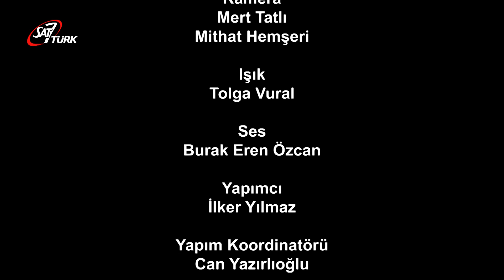ÇETİN ARSLAN - NUMAN EREN | Engelsiz Yaşam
Engelsiz Yaşam programının bu bölümünde; Engelli Antrenörü Çetin Arslan ve Özel Sporcular Türkiye Şampiyonu Numan Eren'in Babası Erdal Eren ile birlikteyiz.